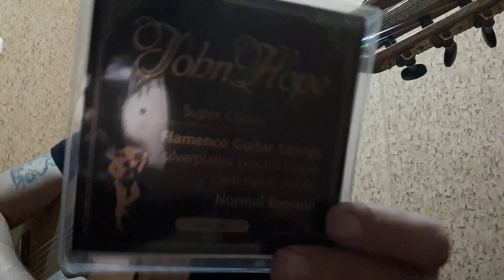Халимбек Салихов-Только не плач.Аккорды.Бой.Урок.Разбор